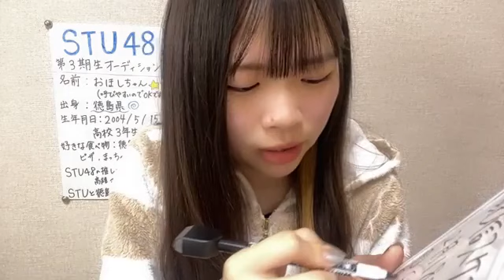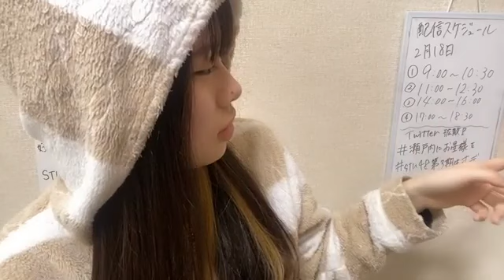STU48 第3期受験生 エントリーナンバー69番 2023年2月18日SHOWROOM